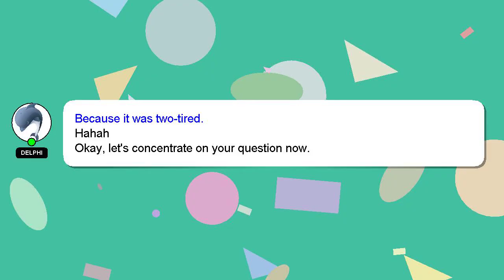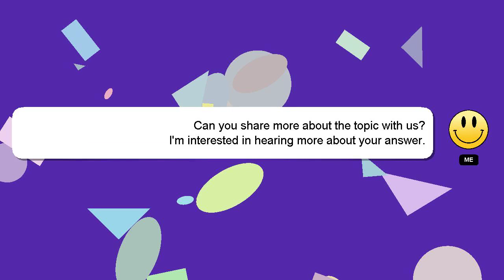How to hike the narrows at zion?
A brief introduction of myself, Hello, I am Delphi. I am here to help you get the answers you are seeking. - How to hike the narrows at zion?

If you require more detailed information, please don't hesitate to comment or chat with me. Your answer will be appreciated and acknowledged with a 'heart' from me.

*2 What we are experimenting :*